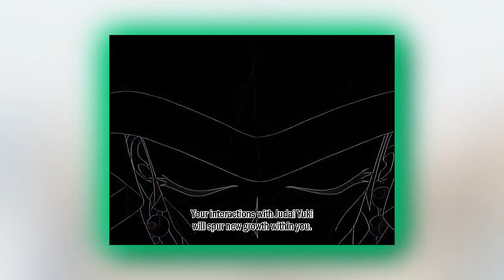GX Finalized-Subbed!57 Clip: Ed's Motivation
*READ FIRST*

[YouTube's Content ID system continuing to suck so much I had to resort to this effect for this to upload... Admittedly, does look cool. 🤔]

Breakdown post (where I detail some animation fixes and edits/translations that I do)

And a newly finalized 57 is all done! Only took 2.5 weeks, so not too shabby, lol.  It’s a neat episode, establishes what the Pro League Ryou’s moved onto is like, Ryou's spiral into Hell Kaiser is set into motion, and in this clip we get some fated insight into our mysterious new freshman and his interesting manager... Also, Judai learns something new about his deck, which... c’mon, ya dork.  Overall, a good episode.

Enjoy, folks! I’ll be looking more into working on 5D’s 28′s Dub-Uncut edit, mixed with preparing for finalizing both GX 58 and 59; as it’s the first real Judai VS Ed duel, and one of my favorites, I’ll be trying to release them together, so stay tuned!